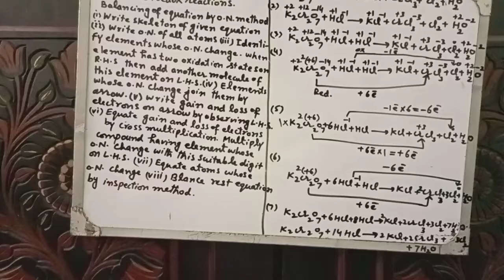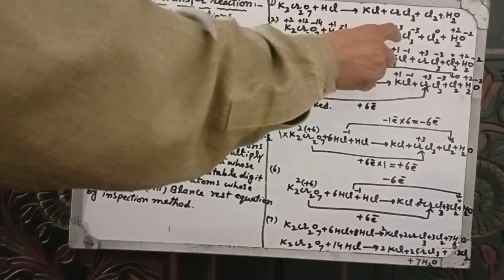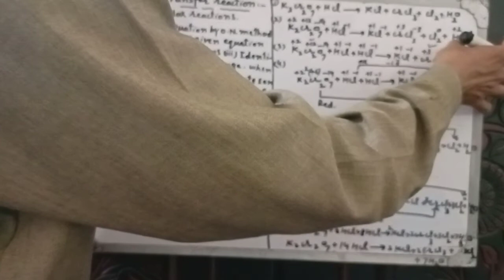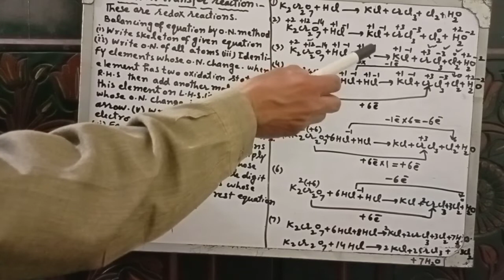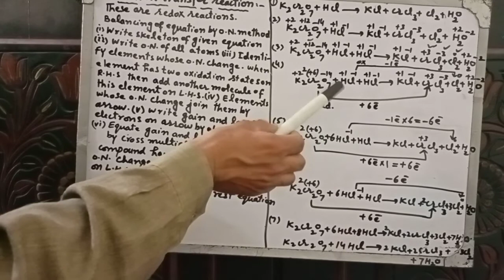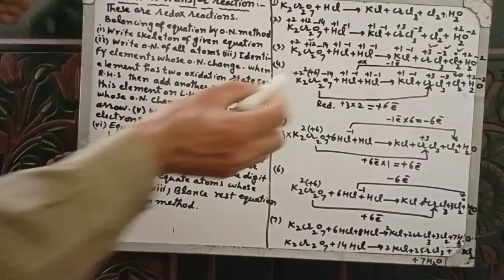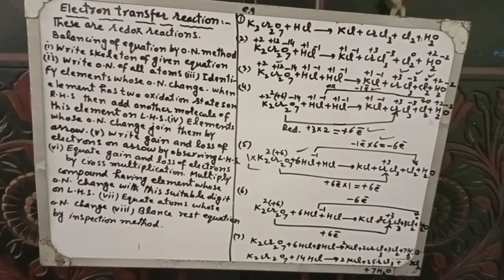electron transfer reactions